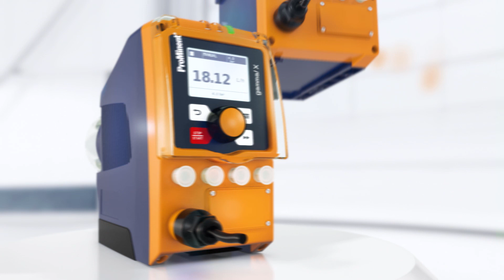Gamma/ X Familie ‒ Modul 1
X-tremely Clever: die gamma/ X Familie. Mit der neuen gamma/ XL bekommt die intelligente Magnet-Membrandosierpumpe gamma/ X von ProMinent Verstärkung. Die gamma/ XL ist genauso intelligent, bedienerfreundlich und langlebig wie ihr kleineres Schwestermodell.